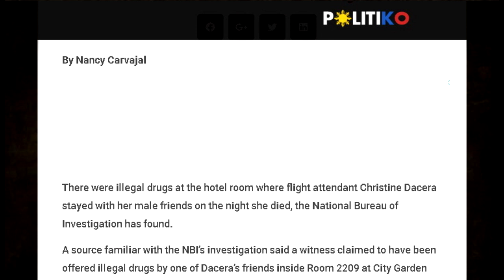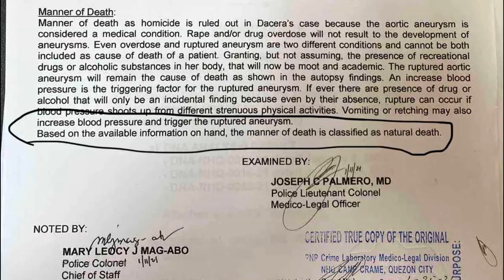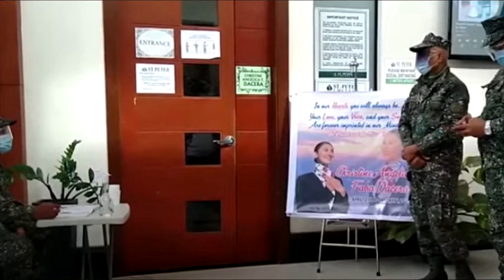NBI RESULT | CHRISTINE DACERA LATEST UPDATE | SHARON DACERA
Picture Credits:
Rommel Galido
Christine Dacera
Claire Dela Fuente
Sharon Dacera
Valentine Rosales
JP Dela Serna
Boy Abunda
GMA News
ABS-CBN News
Gregorio De Guzman
Mark Anthony Rosales
Clark Rapinan

FLIGHT ATTENDANT CHRISTINE DACERA
CHRISTINE DACERA LATEST CHRISTINE DACERA NEWS CHRISTINE DACERA INTERVIEW CHRISTINE DACERA UPDATE CHRSTINE DACERA LATEST UPDATE NEWS CHRISTINE DACERA TIKTOK CHRISTINE DACERA NEWS

CHRISTINE DACERA TV PATROL CHRISTINE DACERA 24 ORAS

DEBOLD SINAS NEWS DEBOLD SINAS LATEST NEWS DEBOLD SINAS TULFO DEBOLD SINAS RAFFY TULFO DEBOLD SINAS

PBB LIVE TODAY PBB LIVE STREAM TODAY 2021  PBB 2021 LIVE PBB LIVE UPDATES PBB FULL EPISODE PBB MARCH 5  2021 PBB MARCH 4 2021 PBB MARCH 5 2021 PBB JUSTIN DIZON PBB RUSSU LAURENTE ABS CBN SHUTDOWN

TV PATROL LIVE MARCH 5  2021
TV PATROL LIVE MARCH 4  2021
24 ORAS LIVE MARCH 5  2021
24 ORAS LIVE MARCH 4 2021

SHOWTIME LIVE TODAY SHOWTIME LIVE STREAM SHOWTIME MARCH 3  2021 SHOWTIME FULL EPISODE TODAY SHOWTIME MARCH 4 2021

SHOWTIME MARCH 5 2021

SHOWTIME LIVE TODAY SHOWTIME LIVE STREAM SHOWTIME MARCH 5 2021 SHOWTIME FULL EPISODE TODAY SHOWTIME MARCH 4 2021